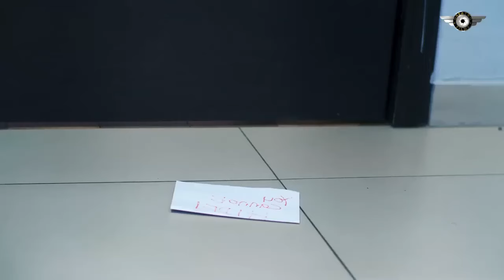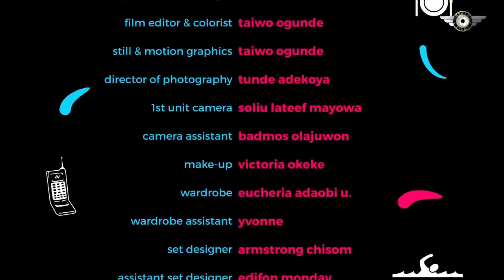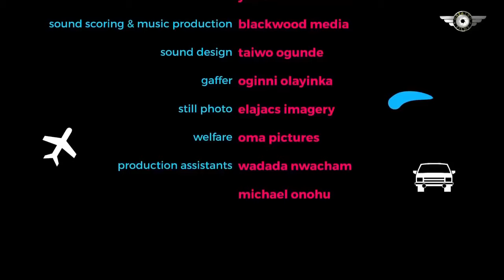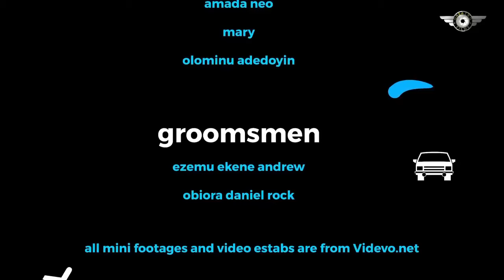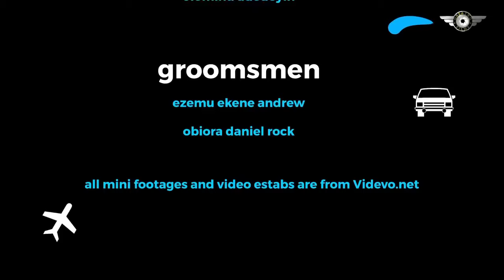ON OUR WEDDING BED (2024)- CHINENYE NNEBE, DAVID OSSEI, SANDRA OKUNZUWA, ALEX CROSS- UCHE MONTANA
ON OUR WEDDING BBED (2024)-  CHINENYE NNEBE, DAVID OSSEI, SANDRA OKUNZUWA, ALEX CROSS- UCHE MONTANA

Family movie.
Love movie.
Romantic movie.
Marriage movie.